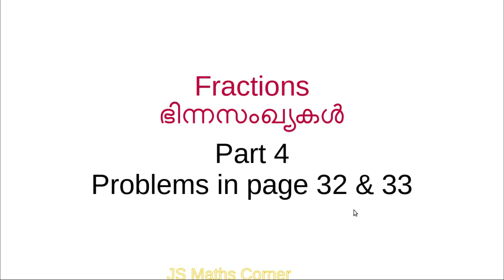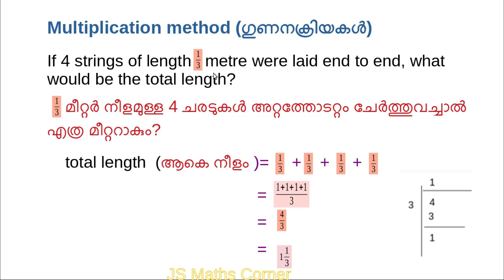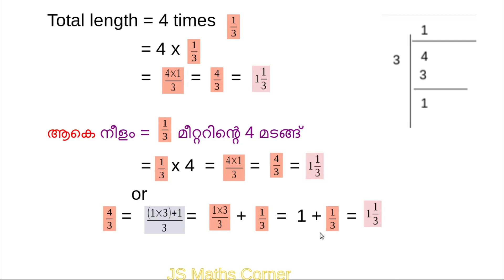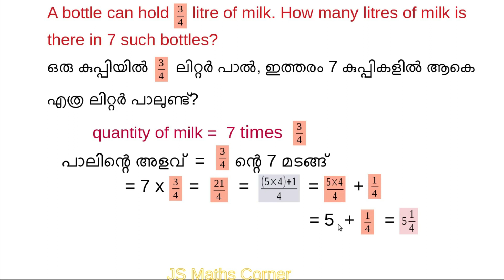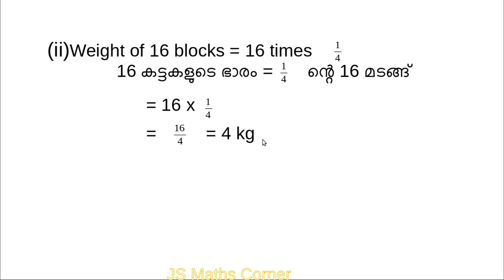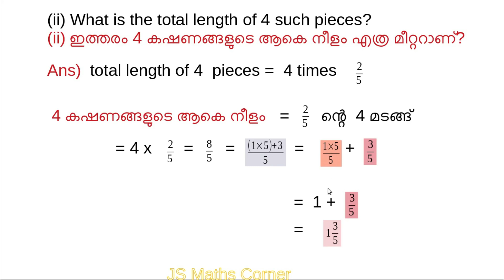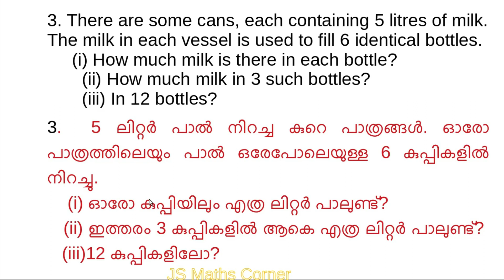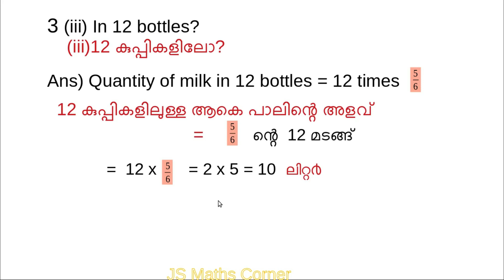Maths Class 6/Fractions/part 4/Kerala Syllabus/Problems in page 32 & 33/Mal & Eng Medium/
Mathematics Class 6#Chapter 3#Fractions#Part 4#Kerala Syllabus#Problems in Page 32 and 33#Multiplication Method#Malayalam and English Medium#